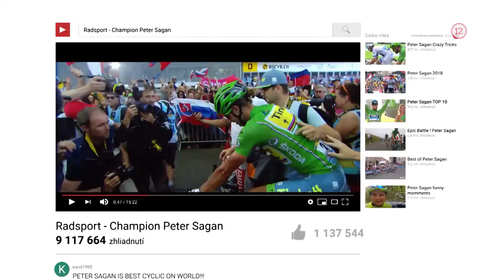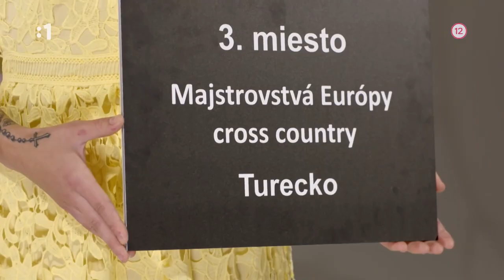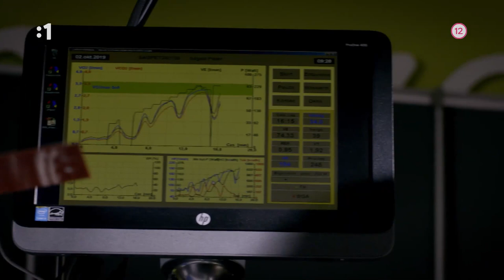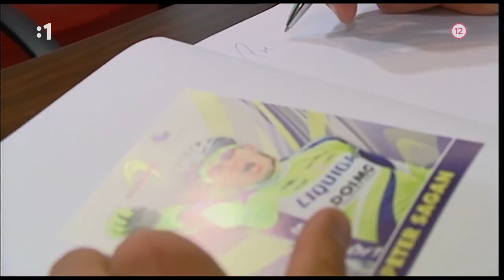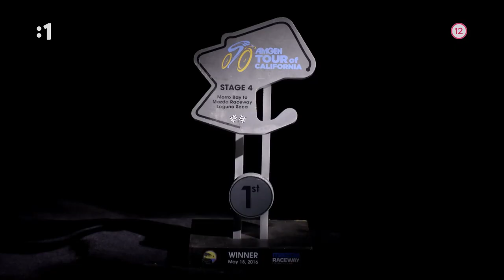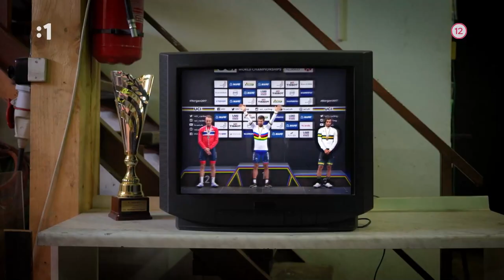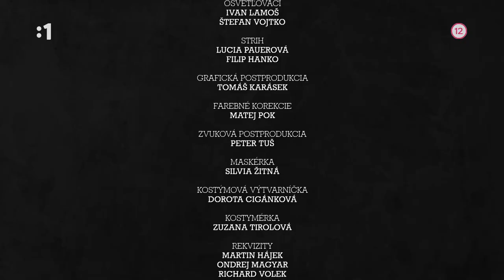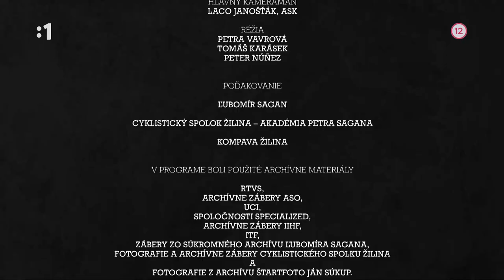🚴‍♂️ Peter SAGAN │ 🇸🇰 Slovenský panteón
Peter Sagan (* 26. január 1990, Žilina) je slovenský profesionálny cestný cyklista jazdiaci za francúzsky tím TotalEnergies, do ktorého v roku 2022 prestúpil z nemeckého tímu Bora Hansgrohe. Podľa odborníkov patrí medzi najväčšie talenty svetovej cyklistiky v súčasnosti. Na konte má víťazné etapy na všetkých Grand Tours (12 Tour de France, 4 Vuelta Espaňa, 2 Giro d'Italia ). Vyhral tiež jarné monumenty Paríž-Roubaix a Okolo Flámska a World Tour etapový pretek Okolo Poľska. Na Tour de France (2012 – 2016) sa stal jediným pretekárom, ktorý získal zelené tričko vo svojich prvých piatich účastiach. V rokoch 2013, 2015 a 2017 získal ocenenie slovenský Športovec roka. V roku 2015 získal titul majstra sveta v cestnej cyklistike – preteky s hromadným štartom mužov v kategórií elite, ktorý v roku 2016 obhájil v katarskej Dohe, ešte v roku 2016 pridal aj titul majstra Európy. A v roku 2017 v nórskom Bergene skompletizoval zlatý hetrik. V roku 2023 ohlásil koniec kariéry.

Tento dokument vznikol ako súčasť ankety Najväčší Slovák.